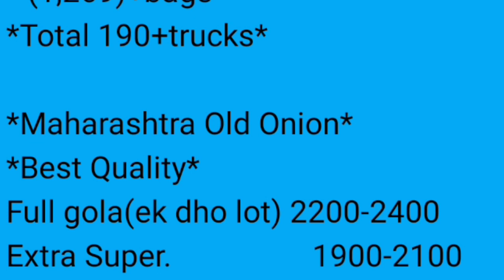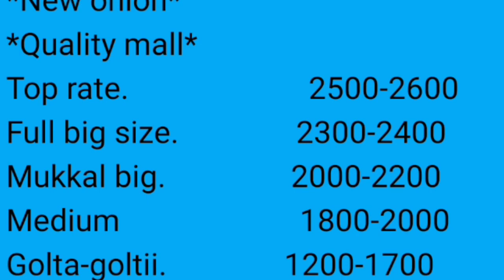बेंग्लोर apmc यशवंतपुरा व दर्शनपुरा मार्केट कांदा भाव दि. 21/12/2022